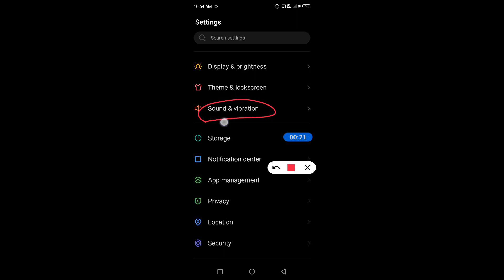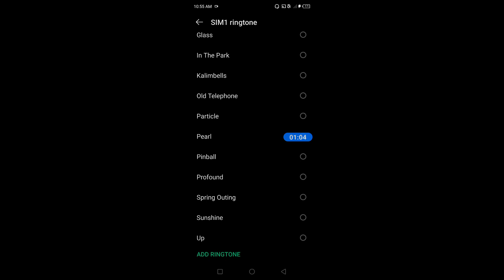How to set ringtone in Infinix Smart 7 HD || Infinix Smart 7 HD me ringtone kaise set kare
Hello dosto,  maine is video me bataya hai ki Infinix Smart 7 HD me ringtone kaise set karte hain, Infinix Smart 7 HD me ringtone set karna bahut hi aasan hai aur maine is video me achi tarah se samjhaya hai ki Infinix Smart 7 HD me ringtone kaise set karte hain, agar aap bhi janna chahte hain ki Infinix Smart 7 HD me ringtone kaise set karte hain to is video ko pura end tak jroor dekhiyega, thanks friends.

How to set ringtone in Infinix Smart 7 HD
How to set ringtone on Infinix Smart 7 HD
Infinix Smart 7 HD me ringtone kaise set kare
Infinix Smart 7 HD me ringtone kaise set karte hain
Infinix Smart 7 HD me ringtone kaise lagaye
Infinix Smart 7 HD me ringtone kaise lagate hain
Infinix Smart 7 HD me ringtone kaise badle
Infinix Smart 7 HD ringtone
Infinix Smart 7 HD ringtone settings
Infinix Smart 7 HD ringtone feature
how to change ringtone in Infinix Smart 7 HD
Infinix Smart 7 HD me ringtone kaise change kare
ringtone